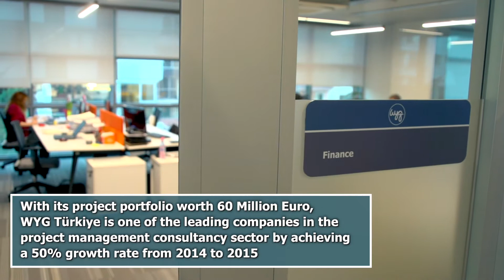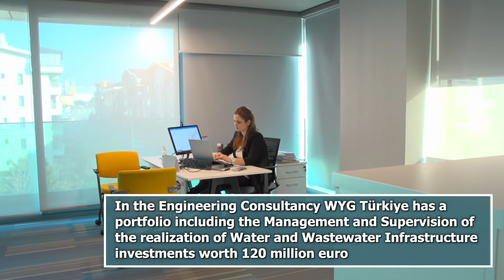WYG - European Business Awards, Tanıtım Filmi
WYG Türkiye'nin ödül aldığı European Business Awards ödülleri için çekimlerini, kurgu ve post prodüksiyonunu gerçekleştirdiğim tanıtım filmi.